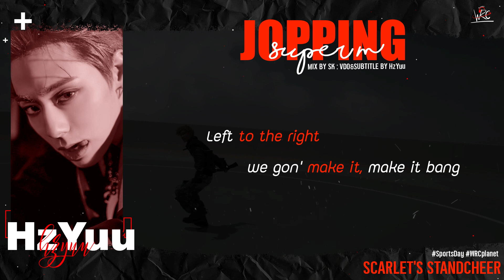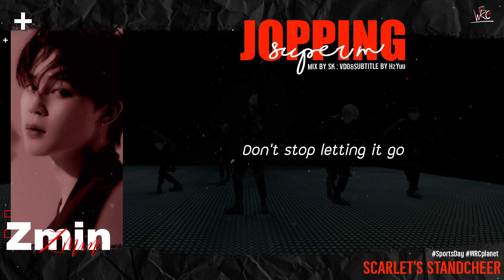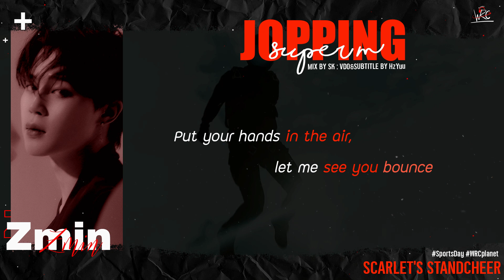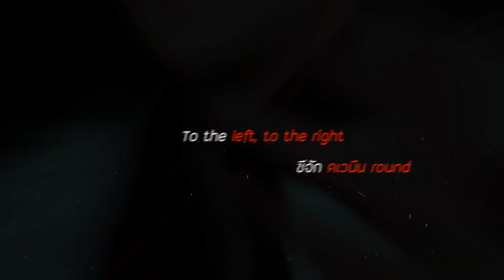SCARLET ` SuperM - Jopping Cover. | SportsDayWRC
Sports Day

Cover by Scarlet Team (Stand Cheer)
SK (Leader)

mix : SK
video editor : HzYuu

- WRCplanet -